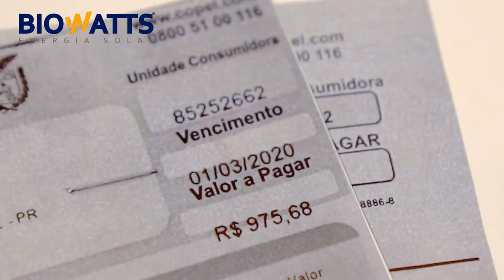MARMENTINI METALÚRGICA- Depoimento de Cliente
Veja o depoimento do nosso grande parceiro @marmentinimetalurgica. Luis confiou no serviço de excelência da BioWatts e escolheu o sistema fotovoltaico para gerar sua própria energia.
Hoje esta mais do que satisfeito usufruindo dos benefícios da energia solar, pagando apenas a taxa obrigatória da concessionária. ☀

Faça como o Luis Marmentini, invista na energia solar com a empresa de  qualidade.